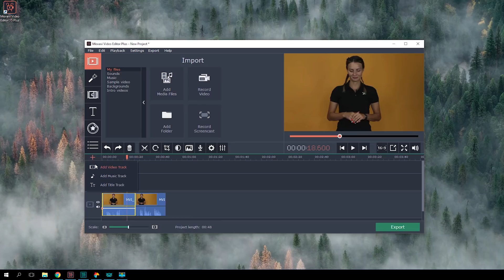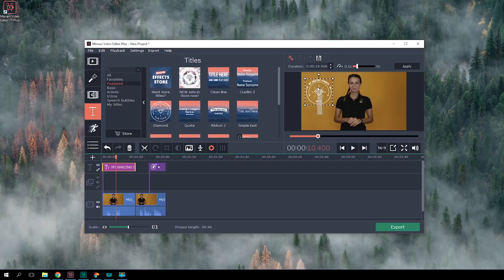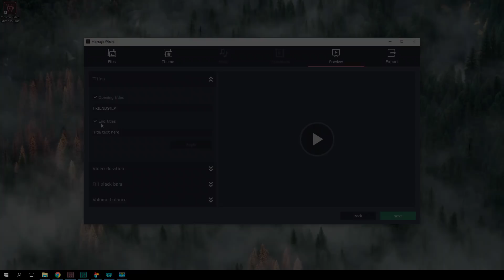Movavi Video Editor 15 Plus | What’s new?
On the Movavi Vlog channel, you’ll find loads of interesting and useful tutorials on using Movavi products. Learn how to edit videos, capture screencasts, and enhance your photos by following the Movavi Vlog!

What’s new in Movavi Video Editor 15 Plus?

Movavi Video Editor 15 Plus was designed to help you create video montage and enhance your footage. The program includes advanced video editing tools and an extensive built-in multimedia library – this is the main difference between the Basic and Plus versions.

Video Editor will help you create incredible videos utilizing multiple elements. The program has everything you could possibly want to turn your ideas into reality. Animation, titles, stickers, transitions, filters, and much, much more. Let us tell you more…

OBJECT ANIMATION is a big difference between Movavi Video Editor 15 Basic and Plus. This tool lets you animate different elements including titles, highlights, stickers, and many other objects, just by using keyframes.

IMPROVED TIMELINE. Now the Timeline is more compact and easier to navigate. The Multitrack function lets you create up to 99 additional video tracks and arrange them in any order by unlinking overlay tracks and placing clips anywhere you want. You no longer have to place components one after the other – now you can move them around freely.

FAST TRACK HD. The Fast Track HD method will speed up your work with high-quality videos like Full HD and 4k. At the editing stage, the program creates smaller copies of the files to show in the preview window. After the video has been exported, you still have the full high-quality videos.

There’s plenty to play with in the latest Movavi Video Editor - intro videos, the Montage Wizard, and many other exciting new features!

Good news: the Movavi Video Editor 15 Plus interface is almost the same as earlier versions, so you don’t have to learn everything from scratch. Most of our tutorials will work for the latest upgrade to the program.